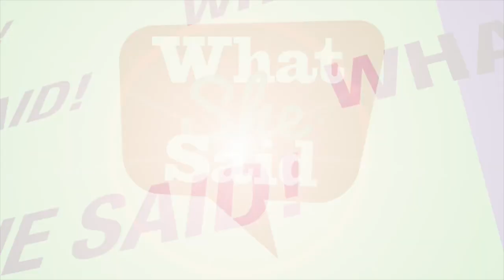Best debut albums of all time with Eric Alper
From The Ramones to Jimi Hendrix - musicologist Eric Alper brings us his list of the best debut albums of all time!